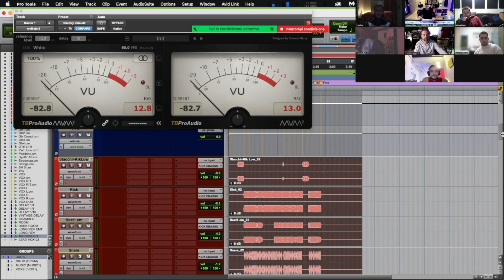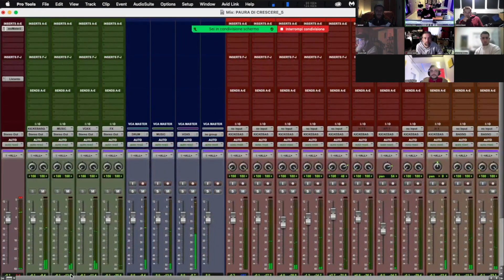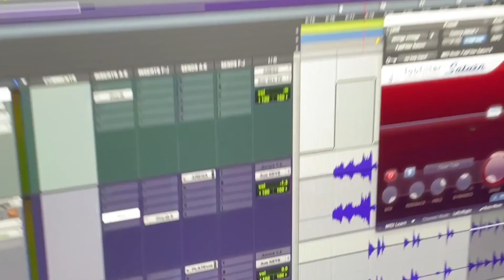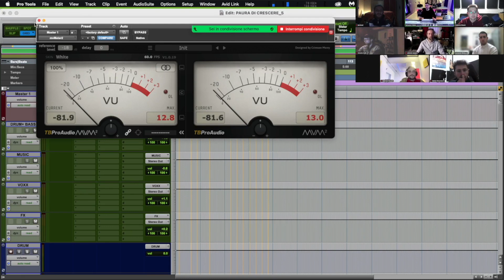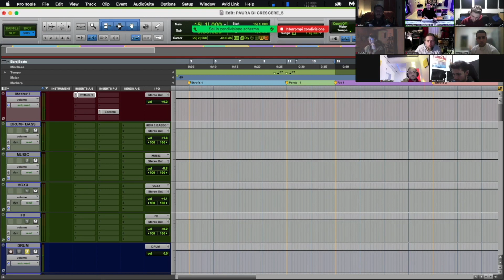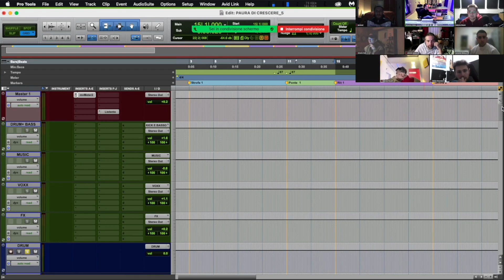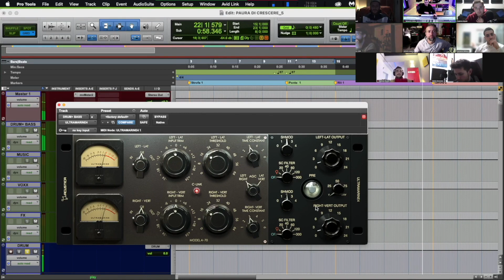Mixando la Batteria nel Master in Mix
Questo è un estratto preso da una delle lezione del Master in Mix tenuto da Salvatore Addeo

Sono aperte le iscrizioni dei nuovi Master. Per piu' info clicca qui